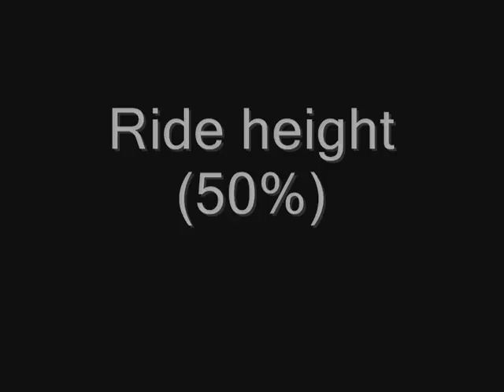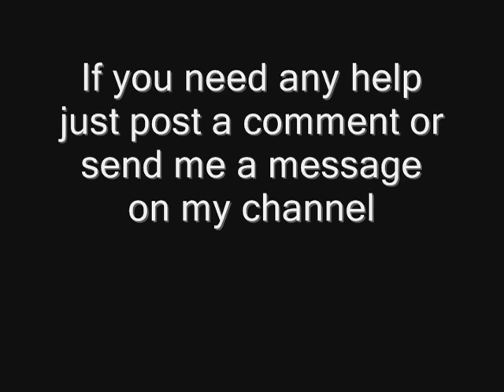Toretto's Dodge Charger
This video shows you how to make toretto's charger from the fast and the furious onto need for speed carbon.

-Instrumentals - Linkin Park  - In The End (Piano Remix)

-Gritz - My Life Be Like